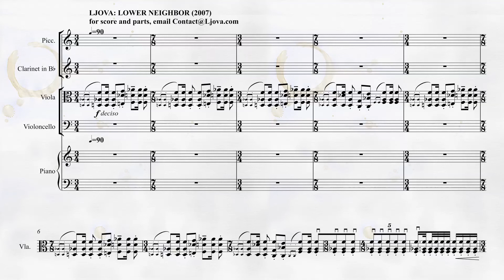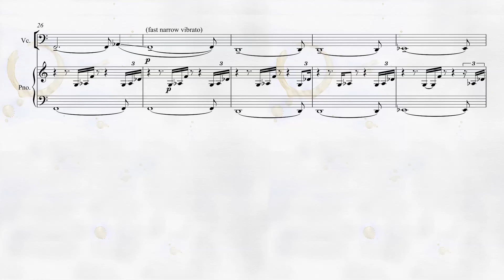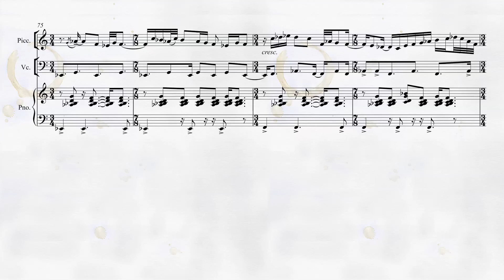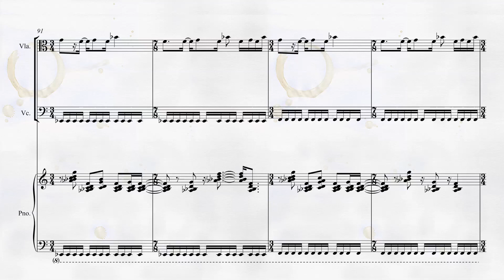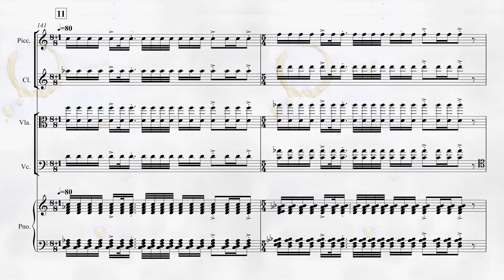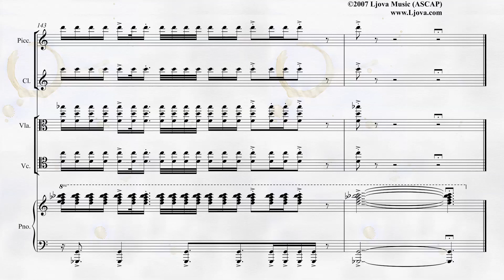Ljova - "Lower Neighbor" - with score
samples by NotePerformer

Commissioned by the Spark Quintet, Karlsruhe, Germany
Composed June-September, 2007

In the fall of 2006, my then-fiancée and I lived in Budapest, Hungary, and our downstairs neighbor was a techno-obsessed madman. At many early hours of the morning, we'd be woken up by the sounds of our floor vibrating to loud, repetitive beats.  One night, I went down to confront him in my pajamas. He was tall, bald, and had a fierce looking little dog. My lack of Hungarian language skills impressed him little, and on subsequent nights, his music grew louder and even more relentless.

    A year later, my wife and I returned to Eastern Europe while on honeymoon, and discovered that our Budapest neighbor had a lot of like-minded friends. As we walked through the courtyard of the house where my wife was raised, in Vilnius, Lithuania, a techno feast was brewing, to be heard from far away.  Cars would fly by us with deafening techno anthems, often driven by angry teenagers.  As a New Yorker bred on jazz, salsa, hiphop and modern classical music, I felt incredibly out of place.

    In writing "Lower Neighbor", I tried to respond to the techno epidemic in my native land through the fractured light of Eastern European folk music, to create a powerful quasi-techno anthem in a suspended metric feel.

    The majority of the piece unfolds as a set of variations on the opening bars' rhythmic and harmonic structure, while the coda was constructed using an odd rhythm I encountered and transcribed from a ticket-printing machine, aboard a bus in Lithuania.